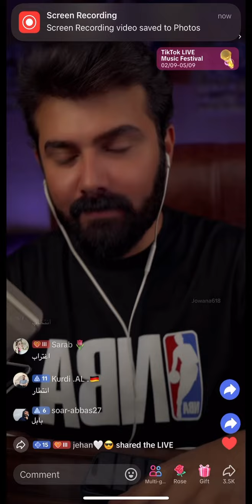‏الأغنية الجديدة - عمار الكوفي